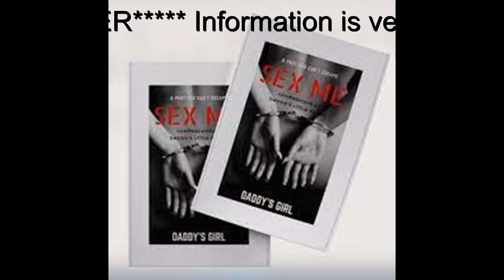R Kelly Appeal TV (Viral Video from Prison) What are your thoughts?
R kelly's spirits were lifted when he was asked to sing his cover of love letter to an inmate's daughter over the phone. What are your thoughts about the video.